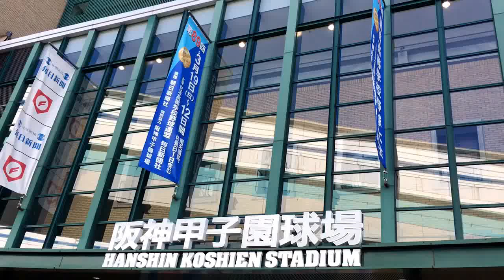【2017年センバツ 甲子園練習】熊本工業高校